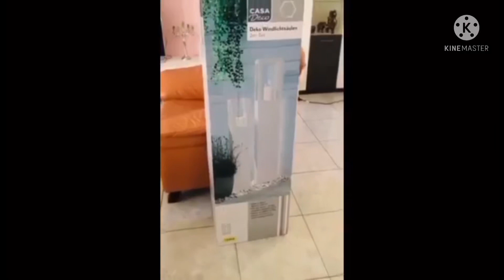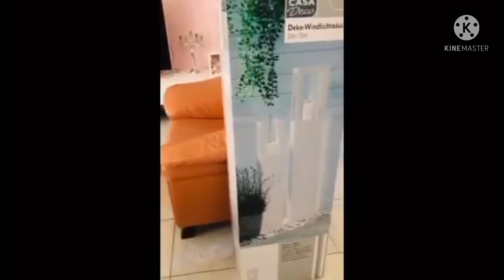Assimbling candle decoration..